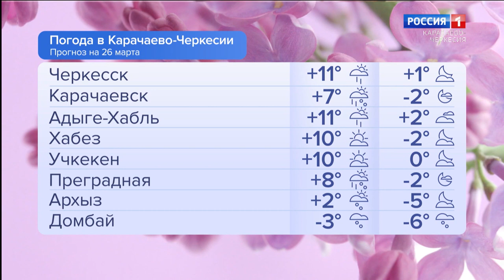Утро России. Карачаево-Черкесия 26.03.2024